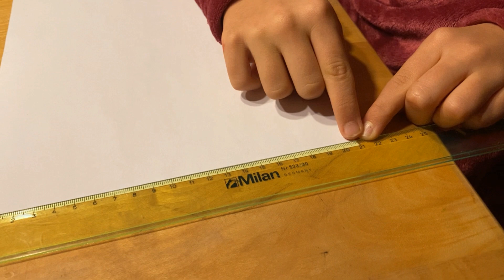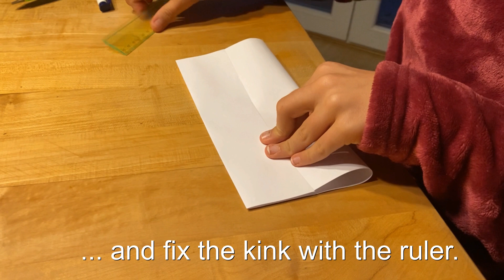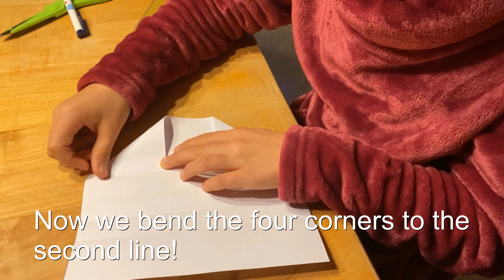Origami: Box für kleine Geschenke, Origami: box for little presents!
Lina (10 Jahre) bastelt eine Geschankebox aus einem Blatt DIN-A-4 Papier. Eine Origami-Arbeit , die Spaß macht und sich hervorragend als Geschenk eignet.  Origami: Erstelle eine Box für kleine Geschenke (in Deutsch).

Lina (10 years) is making a box for presents from a sheet of A4 paper. An origami job that is fun and makes a great gift. Origami: Construct a box for little presents (with subtitles in English).